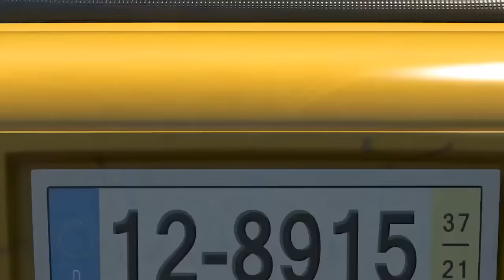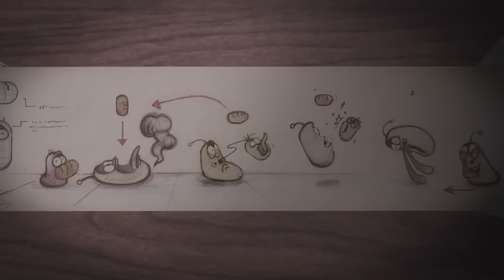LARVA | DETECTIVE LARVA | Videos For Kids | LARVA Full Episodes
Yellow is worried that someone might steel his sausage while he sleeps. So, he decides to set up a booby trap! After setting up unbreakable, layers of traps, Yellow goes to sleep satisfied. But later, he wakes up to find that his sausage had been stolen. Detective Yellow goes in action to find the perpetrator and discover the fate of the missing sausage.

🐌 THE CHARACTERS 🐌
💛 Yellow 💛